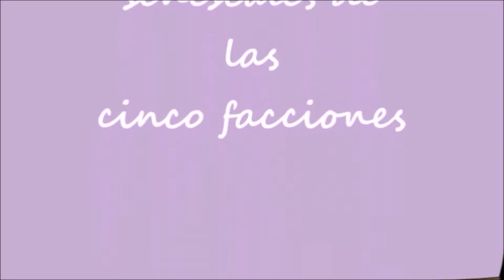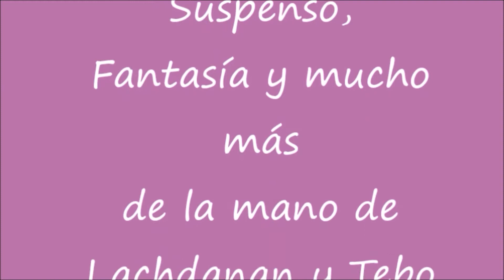Las Fabulas de Arkan - Gustavo Johansson